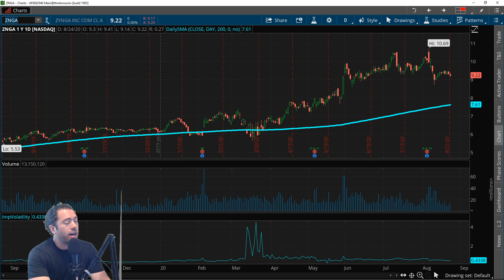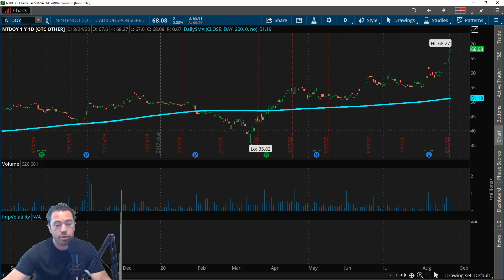2 Video Game Stocks to Love